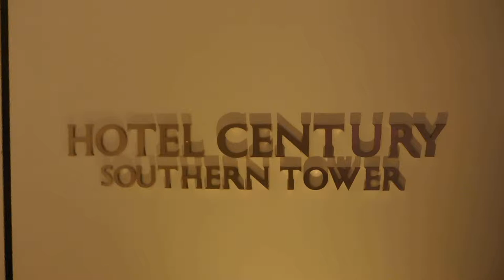DSCN1864クリスマス20171207新宿 ホテルセンチュリー・サザンタワー